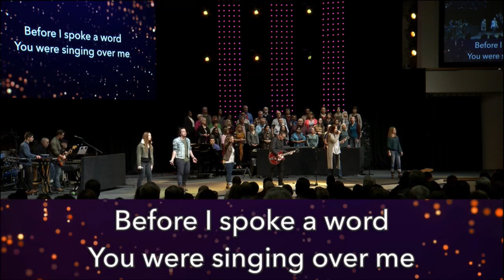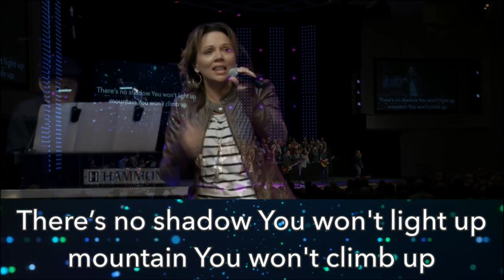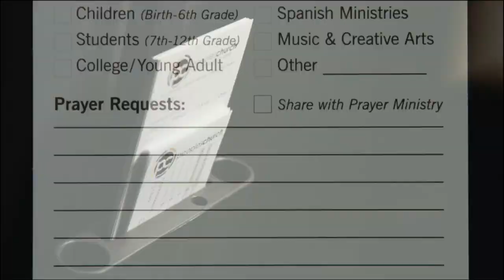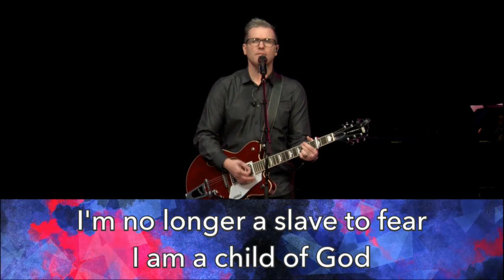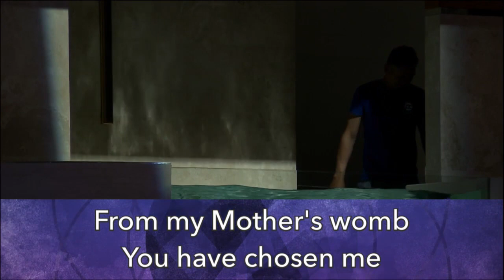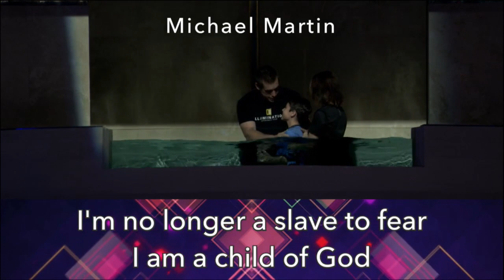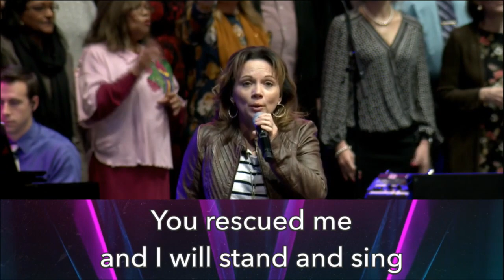Pointing to Jesus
Sunday, March 10, 2019, Morning Gathering, Special Guest Derek Carr speaking